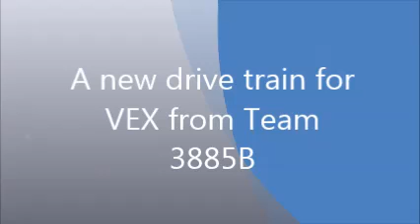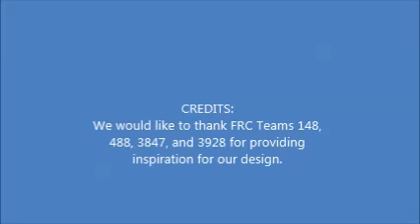VEX Butterfly Drive -Team 3885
This is our 2014 VEX Skyrise drive train design. We call it a butterfly drive. It consists of 4 VEX Mecanum Wheels directly driven. We then chained 2: 2-2.75" wheel modules to the drive that is dropped down by two motor driven linear slides. This allows for our driver to have holonomic control combined with traditional tank control. We ran the wheel modules at a 2:1 speed up gear ratio in order to keep the drive running at around the same speed when they are activated.